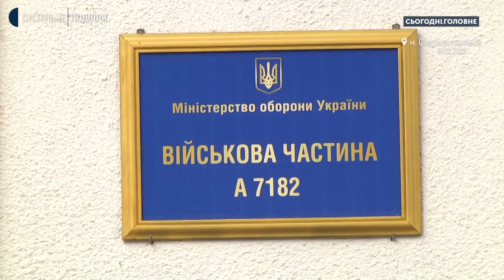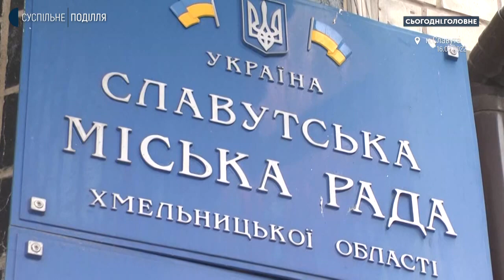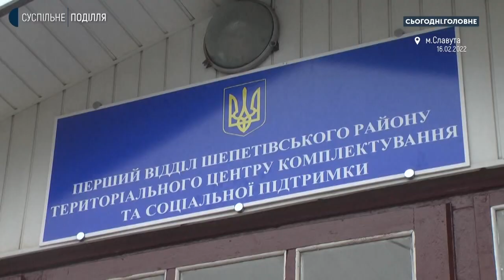Сергій Тюрін: Близько місяця знадобиться для владнання питань з передачею приміщень для тероборони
У суспільній студії проєкту «Сьогодні Головне» говоримо про те, наскільки укомплектовано батальйони тероборони Хмельниччини, які проблемні питання виникають і як їх долають в області. Спілкуємося з першим заступником голови Хмельницької обласної державної адміністрації Сергієм Тюріним та начальником служби зв’язків з громадськістю окремої бригади територіальної оборони Олександром Севастьяновим.